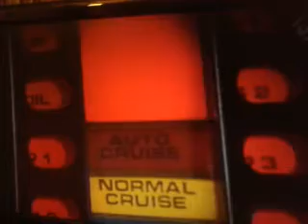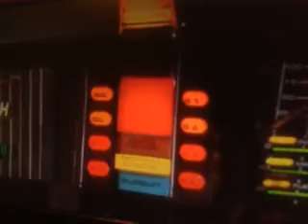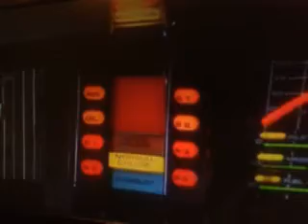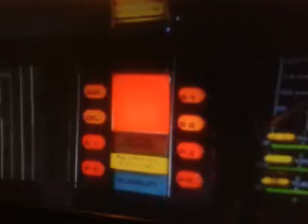Michael poznaje KITT a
Kolejny Fragment Nieustraszonego tym razem widzowie poznają głos KITT-a którym jest Willam Daniels w fragmencie on przestrasza Michaela - David Hasselhoff i mu mówi że może wybrać tryb auto pilota poczym Michael usypia i zatrzymuje go Policja
wszelkich fanów serli klasycznej Nieustraszonego chcę poinformować że przygody Michael Knight można kupić na DVD i BluRay na Allegro.pl wyszła też prosta gra komputerowa z jego przygodami pt. KNIGHT RIDER THE GAME ze studia DAVILEX które chyba upadło
można też pobrać wersję elektroniczną KNIGHT RIDER THE FAN GAME ale ja jej nie mogę pobrać nie znam linku szukałem w pliku torrent na piszcie w komentarzach i jeżeli kojażycie gry takie jak np "Symulator śmieciarki" "Symulator Transportu ciężkiego" a jeżeli nie to powiem co mi leż na wątrobie że można ta wychodzić z pojazdu a w grze z DAVILEX nie pogliśmy spacerować jako Michael Knight